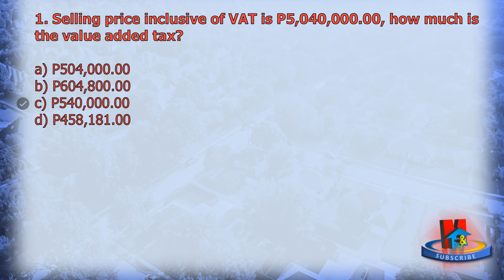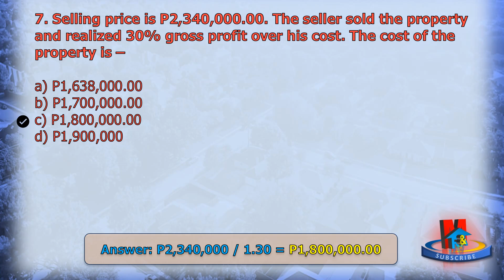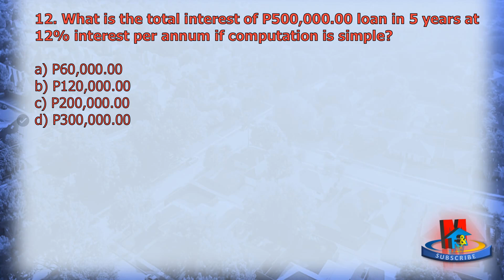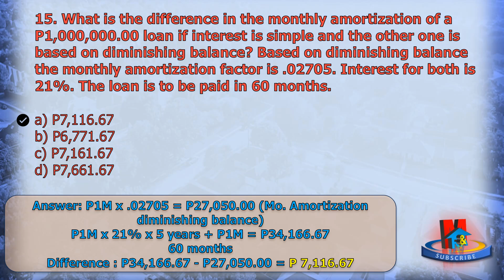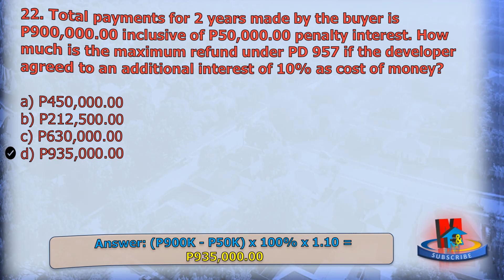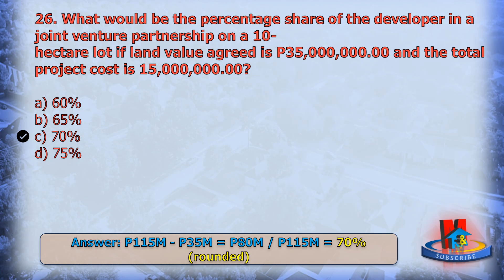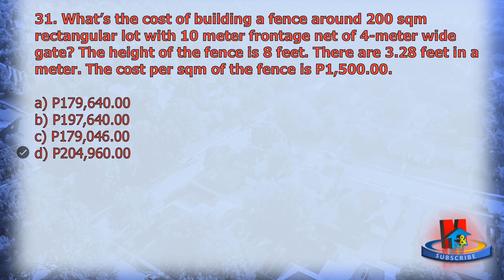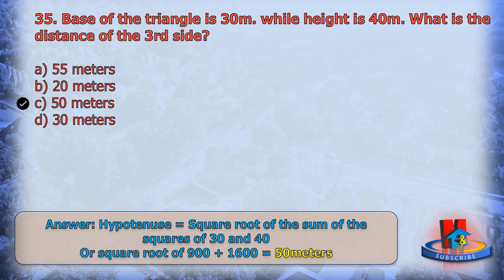PROBLEM SOLVING: TAXATION, ETC - BSREM PHILIPPINE REAL ESTATE APPRAISER AND BROKER EXAM REVIEWER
0:00:00 - INTRO
0:00:03 - PROBLEM SOLVING: TAXATION, ETC
0:00:18 - REAL ESTATE BROKER & APPRAISER EXAM REVIEWER QUESTION 1
0:00:41 - REAL ESTATE BROKER & APPRAISER EXAM REVIEWER QUESTION 2
0:01:04 - REAL ESTATE BROKER & APPRAISER EXAM REVIEWER QUESTION 3
0:01:27 - REAL ESTATE BROKER & APPRAISER EXAM REVIEWER QUESTION 4
0:01:50 - REAL ESTATE BROKER & APPRAISER EXAM REVIEWER QUESTION 5
0:02:13 - REAL ESTATE BROKER & APPRAISER EXAM REVIEWER QUESTION 6
0:02:36 - REAL ESTATE BROKER & APPRAISER EXAM REVIEWER QUESTION 7
0:02:59 - REAL ESTATE BROKER & APPRAISER EXAM REVIEWER QUESTION 8
0:03:22 - REAL ESTATE BROKER & APPRAISER EXAM REVIEWER QUESTION 9
0:03:45 - REAL ESTATE BROKER & APPRAISER EXAM REVIEWER QUESTION 10
0:04:08 - REAL ESTATE BROKER & APPRAISER EXAM REVIEWER QUESTION 11
0:04:31 - REAL ESTATE BROKER & APPRAISER EXAM REVIEWER QUESTION 12
0:04:54 - REAL ESTATE BROKER & APPRAISER EXAM REVIEWER QUESTION 13
0:05:17 - REAL ESTATE BROKER & APPRAISER EXAM REVIEWER QUESTION 14
0:05:40 - REAL ESTATE BROKER & APPRAISER EXAM REVIEWER QUESTION 15
0:06:03 - REAL ESTATE BROKER & APPRAISER EXAM REVIEWER QUESTION 16
0:06:26 - REAL ESTATE BROKER & APPRAISER EXAM REVIEWER QUESTION 17
0:06:49 - REAL ESTATE BROKER & APPRAISER EXAM REVIEWER QUESTION 18
0:07:12 - REAL ESTATE BROKER & APPRAISER EXAM REVIEWER QUESTION 19
0:07:35 - REAL ESTATE BROKER & APPRAISER EXAM REVIEWER QUESTION 20
0:07:58 - REAL ESTATE BROKER & APPRAISER EXAM REVIEWER QUESTION 21
0:08:21 - REAL ESTATE BROKER & APPRAISER EXAM REVIEWER QUESTION 22
0:08:44 - REAL ESTATE BROKER & APPRAISER EXAM REVIEWER QUESTION 23
0:09:07 - REAL ESTATE BROKER & APPRAISER EXAM REVIEWER QUESTION 24
0:09:30 - REAL ESTATE BROKER & APPRAISER EXAM REVIEWER QUESTION 25
0:09:53 - REAL ESTATE BROKER & APPRAISER EXAM REVIEWER QUESTION 26
0:10:16 - REAL ESTATE BROKER & APPRAISER EXAM REVIEWER QUESTION 27A
0:10:39 - REAL ESTATE BROKER & APPRAISER EXAM REVIEWER QUESTION 27B
0:11:02 - REAL ESTATE BROKER & APPRAISER EXAM REVIEWER QUESTION 28
0:11:25 - REAL ESTATE BROKER & APPRAISER EXAM REVIEWER QUESTION 29
0:11:48 - REAL ESTATE BROKER & APPRAISER EXAM REVIEWER QUESTION 30
0:12:11 - REAL ESTATE BROKER & APPRAISER EXAM REVIEWER QUESTION 31
0:12:34 - REAL ESTATE BROKER & APPRAISER EXAM REVIEWER QUESTION 32
0:12:57 - REAL ESTATE BROKER & APPRAISER EXAM REVIEWER QUESTION 33
0:13:20 - REAL ESTATE BROKER & APPRAISER EXAM REVIEWER QUESTION 34
0:13:43 - REAL ESTATE BROKER & APPRAISER EXAM REVIEWER QUESTION 35